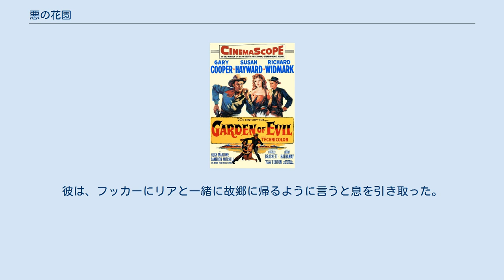悪の花園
ヘンリー・ハサウェイの監督映画
バーナード・ハーマンの作曲映画
『悪の花園』（あくのはなぞの、原題：Garden of Evil）は、1954年に公開されたアメリカ合衆国の映画。
監督はヘンリー・ハサウェイ、音楽はバーナード・ハーマンが担当した。
 カリフォルニアに向かっていたフッカーとフィスク、デイリーの3人は、手違いでメキシコのミゲルという町に到着する。
3人が酒場で酒を飲んでいると、リア・フラーという女性が来る。
彼女は落盤事故で夫が閉じ込められ、助けてくれたら謝礼を払うという。
メキシコ人のヴィセンテを含めた4人は、1人2000ドルの謝礼が出ると聞き助けに行くことにした。
 危険な道を通り鉱山に向かっていた一行は途中、破壊された村を見つけそこで野営することにする。
そこには、アパッチ族がいた痕跡が残っていた。
一行が向かっている金鉱は火山の噴火で埋まっていることをリアから聞かされる。
鉱山に到着した彼らは、リアの夫ジョンを助け出し、小屋に連れて行き手当をした。
しかし、先住民が山に向かってきていることを知った一行は、出発の準備をする。
リアは、残って先住民をひきつけるというが、フッカーは彼女を連れて行く。
先住民から逃げている途中、デイリーはジョンと口論する。
その後デイリーは、ジョンを馬に乗せて逃がしてしまう。
直後、デイリーは後ろから先住民に矢で撃たれ死亡する。
ジョンを探していた一行は、矢で撃たれ十字架に逆さに吊るされた彼の遺体を見つける。
一行は彼を埋葬し、フッカーはリアを慰める。
 次の日、一行は先住民の攻撃を受け、ヴィセンテが殺されてしまう。
残った3人は、先住民に反撃しながら逃げ続ける。
先住民を狙える場所を見つけたフッカーは、1人で残るといいフィスクとリアを行かせようとするが、フィスクが賭けでどちらが残るか決めるといい、結果はフィスクが残ることになった。
フッカーは、フィスクがイカサマをしたことを知っており、リアを安全な場所に連れて行ったあと彼のもとに戻った。
フィスクは先住民の多くを倒していたが、彼は先住民に撃たれ瀕死の状態であった。
彼は、フッカーにリアと一緒に故郷に帰るように言うと息を引き取った。
フッカーは彼と別れ、夕日の中リアと共に帰路に就く。